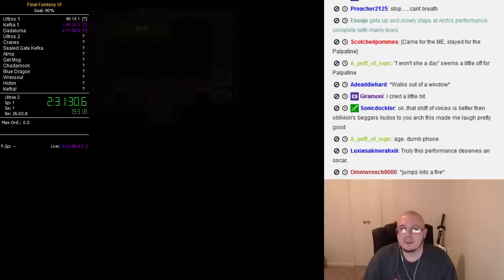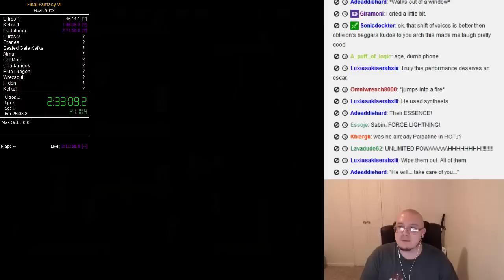A Palpatine Opera